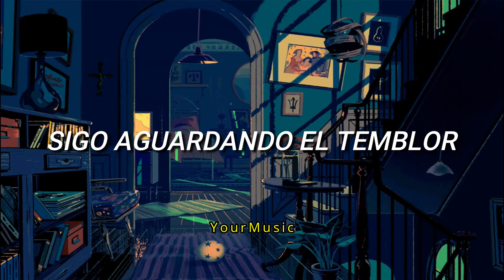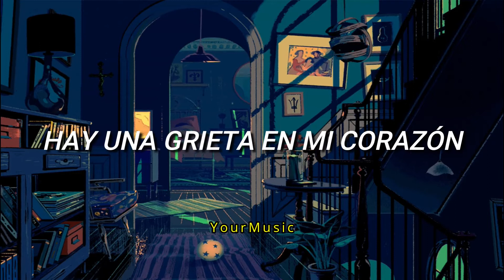Soda Stereo/Cuando pase el temblor/letra